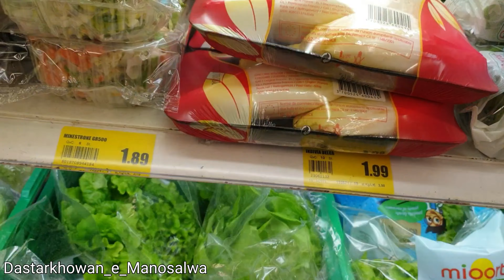vLog Busy Tuesday And Steam Roast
اجزا
چکن ۔ایک عدد
دہی۔ایک کپ
زیرہ ۔ایک کھانے کا چمچہ
دھنیہ پاوڈر ۔ایک کھانے کا چمچہ
لال مرچ پاؤڈر ۔ایک کھانے کا چمچہ
گرم مصالحہ ۔آدھا چائے کا چمچہ
نمک۔حسب ذائقہ
قصوری میھتی ۔ایک کھانے کا چمچہ
چلی ساس ۔تین کھانے کا چمچہ
ادرک پاوڈر۔ایک چائے کا چمچہ
لہسن پیسٹ ۔ایک کھانے کا چمچہ
تیل۔5 کھانے کا چمچہ
ترکیب۔تمام مصالوں کو دہی میں شامل کرکے چکن پر لگا کر رکھ دیں میں نے تین گھنٹے کے لیے رکھا تھا اب چکن کو المونیم فوائل میں لپیٹ کر اسٹیم ہونے کے لیے رکھ دیں سٹین دینے کا وقت چکن پر منحصر ہے اگر دیسی چکن ہے تو ٹائم زیادہ لگتا ہے میں نے دو گھنٹے سٹیم کے لیے رکھا تھا ۔اچھا اس کو اسٹیم پر رکھنے سے پہلے اس کے اوپر پیاز کاٹ کر رکھ دیں اور اس کے مصالحے میں آپ آئل بھی شامل کرئے